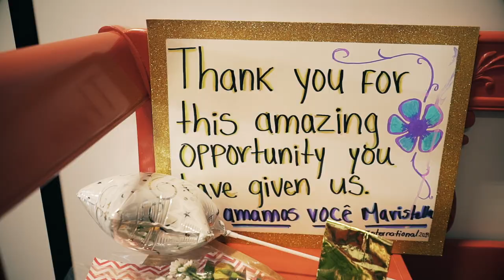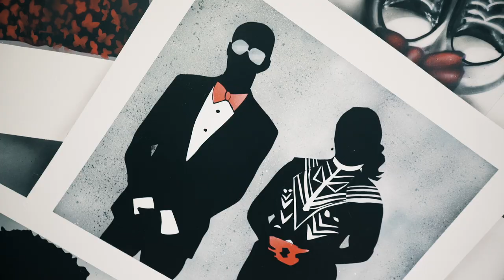5/22/2019 Boston Internacional -Binca HS Prom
Giving the Glam is able to help financially challenged students feel included in their high school communities. Far too often these individuals are left out of many experiences due to no fault of their own and for them to finally experience this inclusion is an amazing thing to witness. Giving the Glam creates an experience that they will never forget.